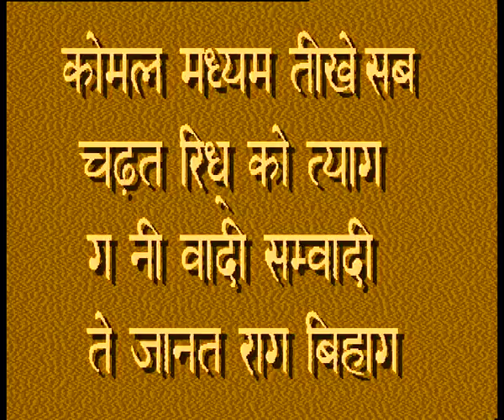Bansuri Vadan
Subject: Art & Craft
Courses: General